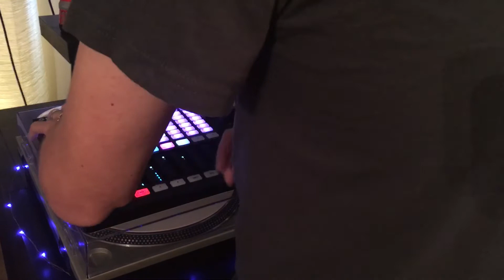How to make a Boom Bap groove with Native Instruments Maschine Jam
Finally had some time to mess with this MaschineJam I won in a raffle. Getting a nice BoomBap groove going. Here I am writing a groove real quick to demo some of the capabilities.